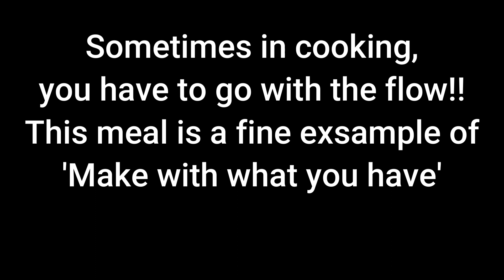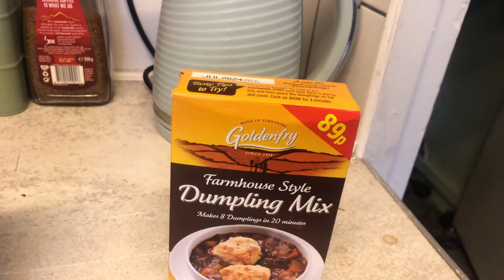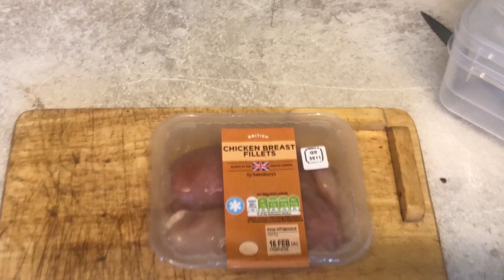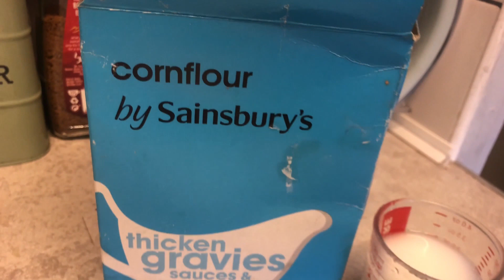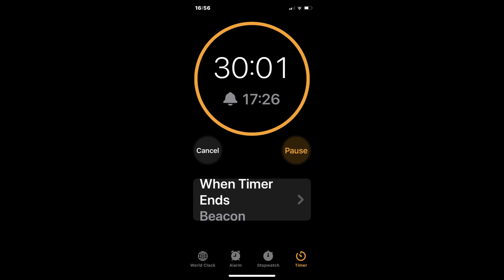Meal made With You Have-Beef & Chicken stew-Crusty Dumplings-Dutch Oven.